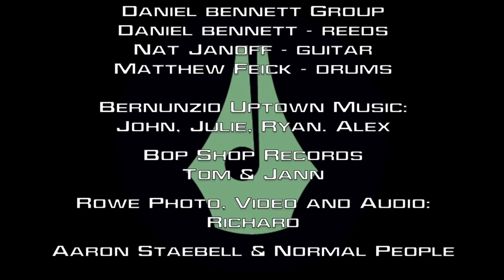Daniel Bennett Group: Spotlight Special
Welcome to the last SpotlightSpecial of SEASON FOUR of the RochesterIndieMusicianSpotlight, featuring Daniel Bennett Group​! Daniel is our first out of town guest, but he is a Rochester-area native, and *everywhere* he goes, he talks about what a wonderful musical place Rochester is. We had this ambassador of the ROC, and his friends, Matthew Feick and Nat Janoff, perform their undefinable but totally fun jazz for the show. Thank you to Bop Shop Records​, Bernunzio Uptown Music​, and Rowe Photo for making this happen.